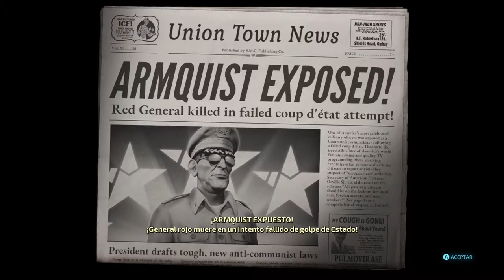El duelo vs IRON ARMQUIST! - Destroy All Humans Ep8 - TURBO FOZTON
▶️ El General está harto de que crean que está loco por que los altos mandos no creen que un pequeño hombrecillo gris de otro planeta lo está acechando! Así que tomará el asunto en sus propias manos con un arma secreta que pondrá fin a su pesar!

►Muchas gracias!